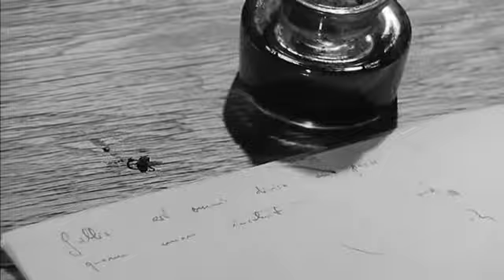Les désarrois de l'élève Törless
Bande annonce du film "Les désarrois de l'élève Törless"